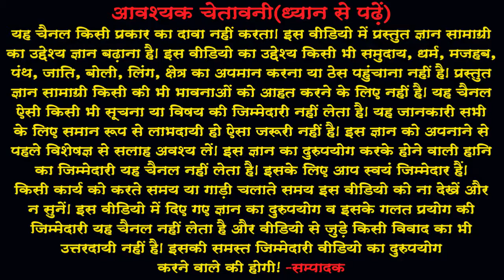Lobh Mat Kar(In Hindi) लोभ मत कर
Lobh Mat Kar(In Hindi)
लोभ मत कर
आज बृहस्‍पति वार है और प्रत्‍येक बृहस्‍पति वार को वेद, उपनिषद और पुराणों की चर्चा करते हैं। आज की वीडियो में वेदों के अर्न्‍तगत यजुर्वेद के 40वें अध्‍याय के पहले मन्‍त्र की चर्चा करके बताएंगे कि लोभ क्‍यों नहीं करना चाहिए?